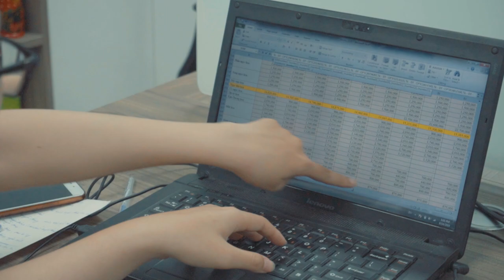LacHoaQuan - Project - SVSTARTUP - 2019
45. Nguyễn Khắc Nhu. Quận 1. Tp HCM